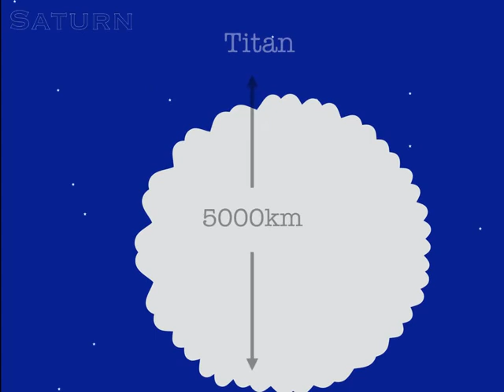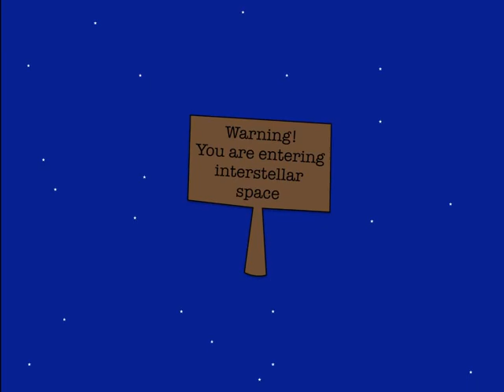solar system song song about the solar system for kids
I do not own this repost